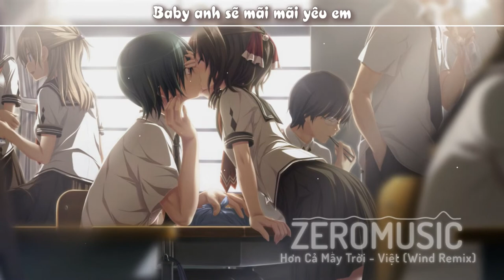【Nightcore】Hơn Cả Mây Trời - Việt (Wind Remix)「Lyrics」♪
Follow NightcoreZero ★
► Follow nghệ sĩ:
► Follow Wind :
✦Lyrics:
Nói yêu anh đi
Khi em đang còn trẻ
Em không thuộc về ai
Chuyện tình còn chưa phai và

Khi anh đang cần em
Khi anh còn thương em nhiều lắm
Nhiều hơn cách em đã từng thương người ta
Nhiều hơn cả mây trời, cả cuộc đời không ai bằng anh đâu

Baby anh muốn nói anh yêu em
Dù bấy lâu anh chỉ cất giữ ở trong tim
Chẳng thể nói lên lời, cảm xúc kia rối bời anh biết

Baby anh sẽ mãi mãi yêu em
Dù muôn đời sau lắm bão tố với bon chen
Chẳng thể nào cách rời vì trái tim anh luôn dành cho em

Rap :
Chuyến xe nào mà chẳng có điểm dừng
Theo đuổi em thì anh chẳng muốn ngưng
Thanh xuân này có em sẽ thật đẹp
Anh sẽ hết buồn mí mắt sẽ hết sưng

Chí phèo lúc say thường nhớ về thị nở
Còn anh lúc buồn thường nhớ về nàng thơ
Không lấy rượu trút vào từng hơi thở
Ngày nhớ về người tối về lại ôm mơ

Em ơi !
Có những buổi chiều anh vội vã
Bon chen ngoài đường khi cơn mưa đang tầm tã,
Vật lộn cả ngày với nỗi nhớ không mang tên
Bài hát đong đầy một giọng nói anh không quên

Anh vẫn rất sợ
Sợ ngày nào đó sẽ mất em
Sợ sẽ phải nhìn dòng tin nhắn em đã xem
Sợ những ngày dài sẽ rối ren
Sợ đôi mắt anh sẽ ướt nhèm